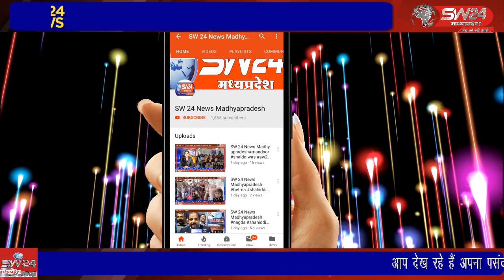नगर में चल रही सात दिवसीय श्रीमद् भागवत कथा एवं शिवलिंग निर्माण में श्रद्धालुओं का जनसैलाब उमड़ रहा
नगर में चल रही सात दिवसीय श्रीमद् भागवत कथा एवं शिवलिंग निर्माण में श्रद्धालुओं का जनसैलाब उमड़ रहा है।